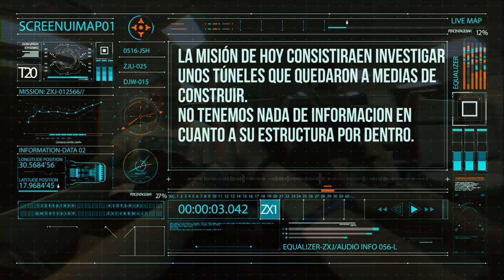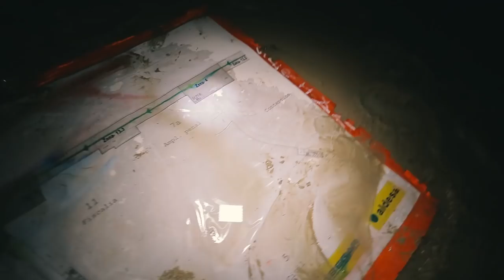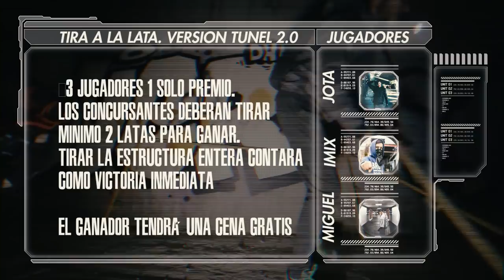EXPLORAMOS unos TUNELES y acabamos PRINGADOS!! - IMIX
Visitamos unos túneles un poco apartados de la civilización
A parte de que la mayoría de las galerías están inundadas, acabamos bastante manchados de todo el barro del suelo
Después de poder volver otro día pudimos aprovechar para jugar un poquito al tira la lata versión túnel 2.0

 [❚❚PREGUNTAS FRECUENTES❚❚]
Mi equipo: